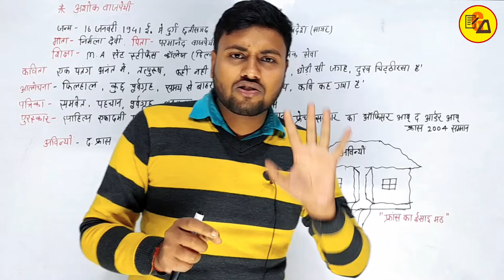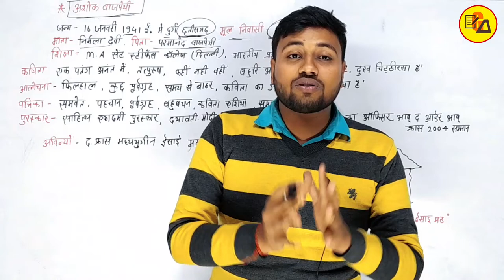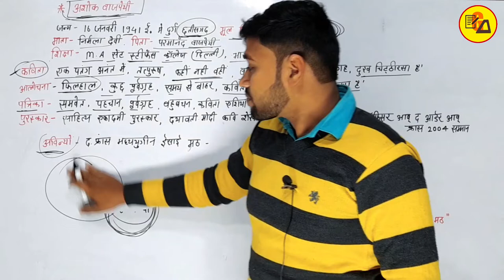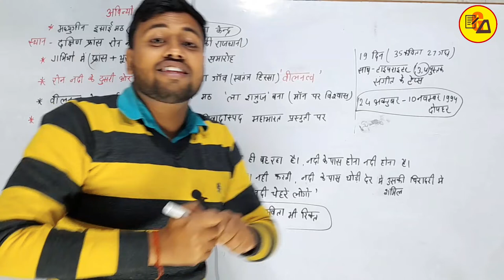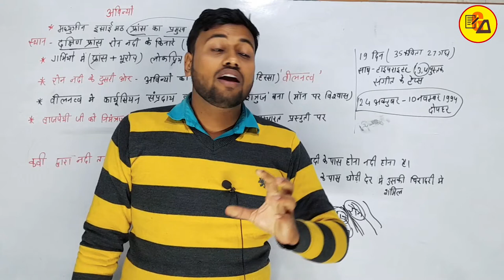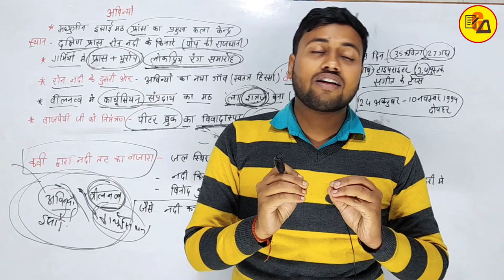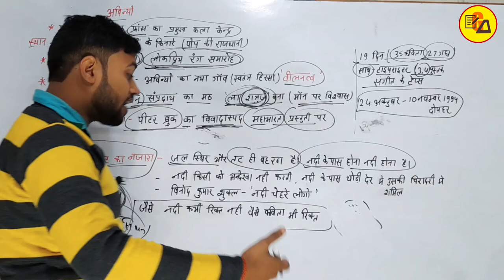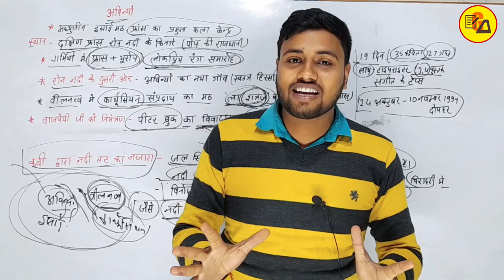Class 10 Hindi Chapter 9 अविन्यों || Bihar Board Hindi गोधूलि भाग 2 By Amit Sir || Gyapan Academy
Class 10 Hindi Chapter 9 अविन्यों || Bihar Board Hindi गोधूलि भाग 2 By Amit Sir

Best Wishes :-
इस वीडियो में कक्षा 10वी गोधूलि हिंदी भाग 2 के किताब से नौ चैप्टर की समाप्ति की गई है| जो आपके आने वाले वार्षिक एग्जाम के लिए बहुत ही ज्यादा महत्वपूर्ण साबित होने वाला है इसलिए इस वीडियो को अपने दोस्तों तक पहुंचाने की कोशिश करें ताकि सभी विद्यार्थी इसका फायदा उठा सकें l

Amit Sir